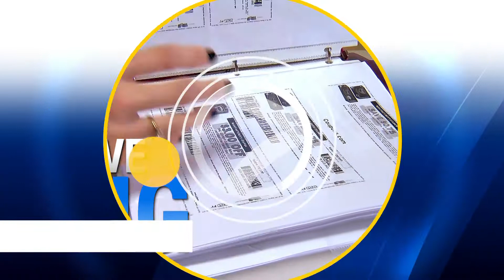ABC7 Extreme Coupon'n TSR